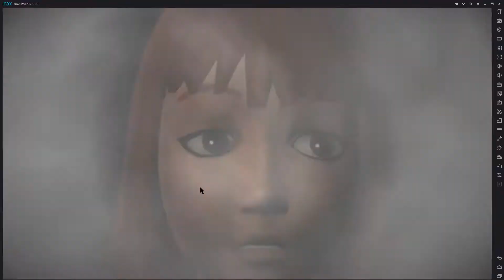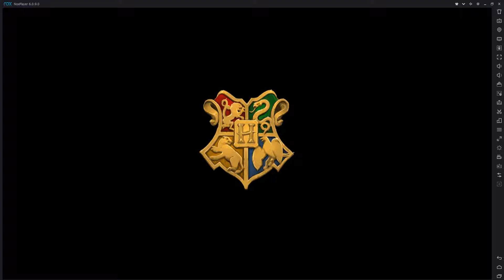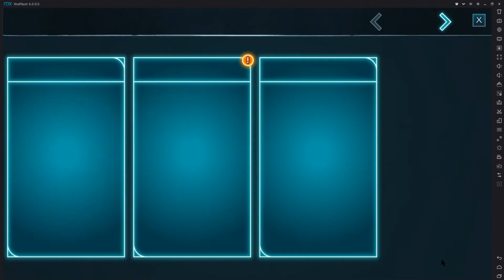STARTING TO HEAR THINGS!!|Harry Potter Hogwarts Mystery Episode 4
Welcome back to this series. I'm so glad you guys are enjoying it and as I promised in the description of the last episode this episode is going up quickly.
This game is so much fun to play!
In this episode, things start to get very interesting. Luna Ren starts to hear voices and see visions. We start learning to duel with Professor Flitwick. We also get to strengthen our bond of friendship with Rowan and Ben.
What's going on? Keep watching and find out.

Game Rights Companies Include: Warner Brothers, Jam City, & Portkey Games